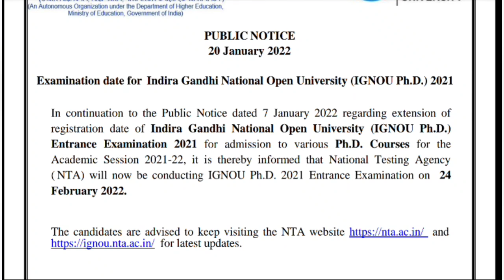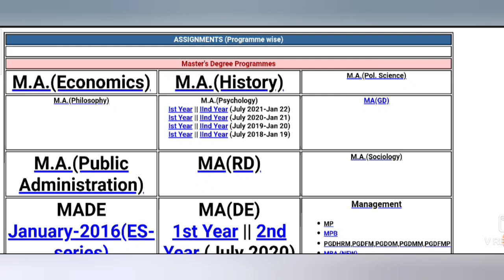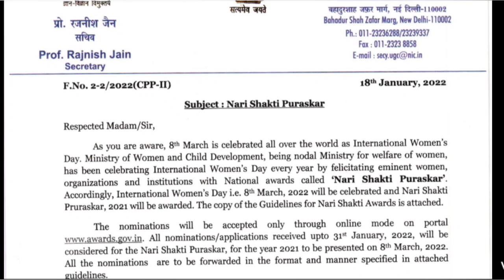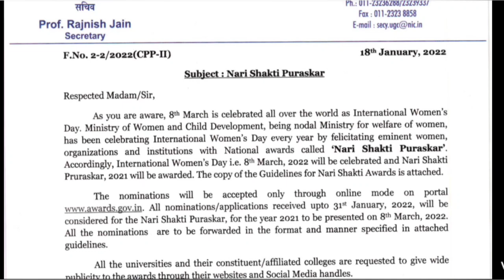IGNOU PHD ENTRANCE EXAM , NEW ASSIGNMENT FOR JUNE 2022 EXAMINATION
CLASS TITLE - SSC RAILWAY PYQs LIVE TEST